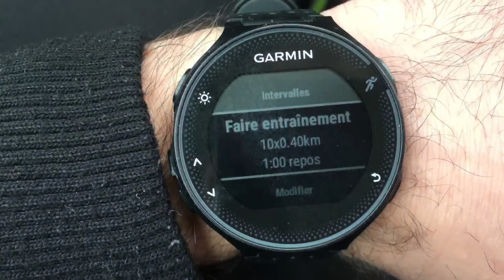TUTO # EXERCICE FRACTIONNÉ AUGMENTER SA VMA AVEC LE 10X400M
Voici une vidéo dans laquelle j'explique et je fait une démonstration de l'exercice fractionné
Échauffement 20min
6 à 10x 400m a 100% de la vma avec 1min de récupération
Et une fois les  accélérations  faites vous pouvez faire un petit footing de récupération de 10min
Suivit de quelque étirement léger